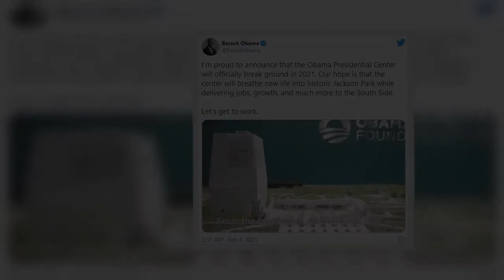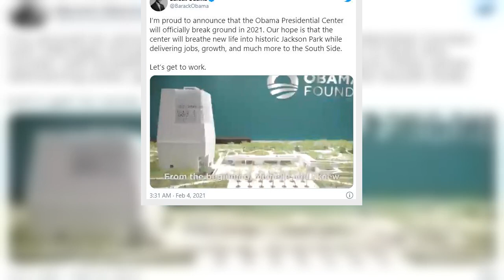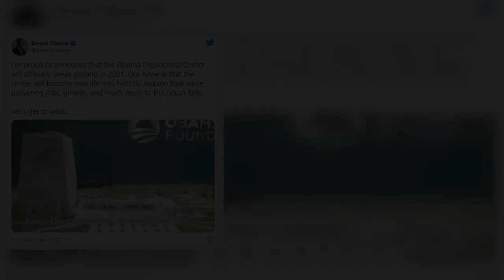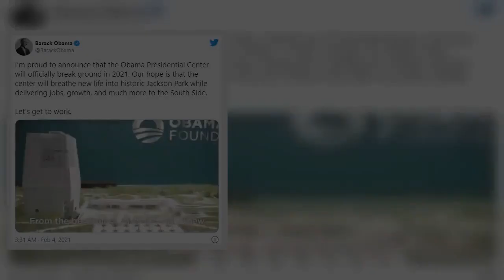Obama center in Chicago, estimated at $500M, to break ground this year despite complaints